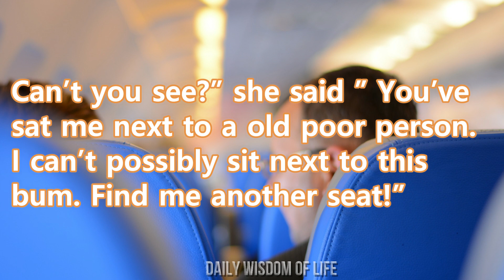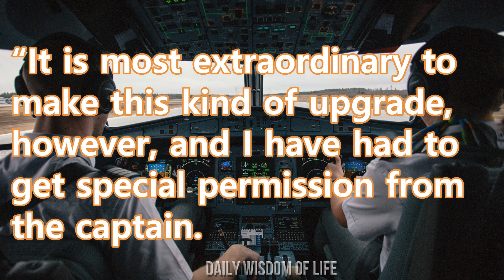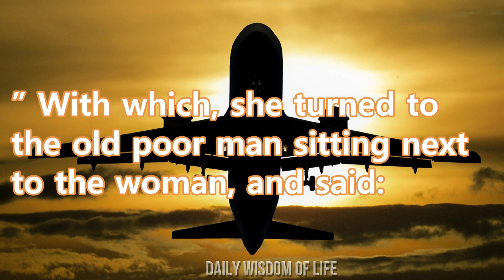Rich Arrogant Woman Request to Change Seat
"Take away a lesson, some inspiration and let yourself believe that you have the full right to go after your heart’s desires and dreams! Let us build a better world."  - Daily Wisdom of Life

On a British Airways flight  a middle-aged, rich Lady has found herself sitting next to a old poor man. She called the cabin crew attendant over to complain about her seating.